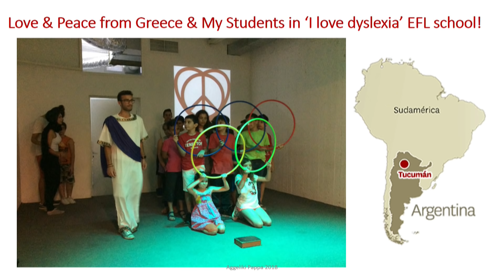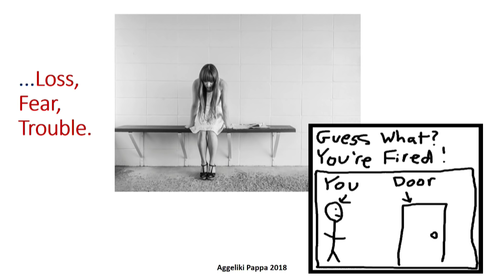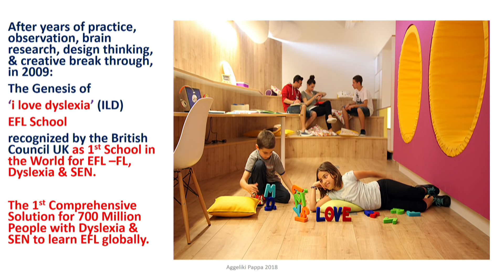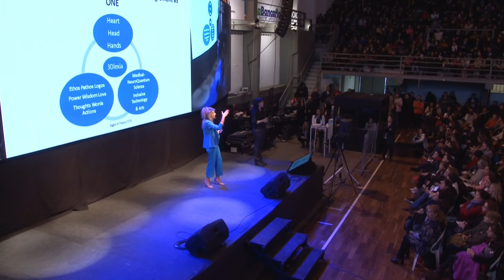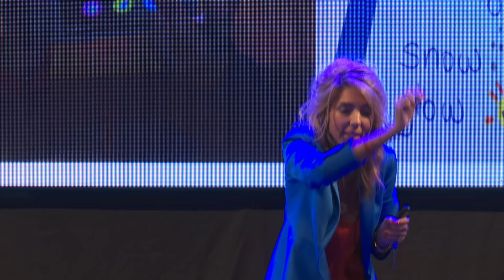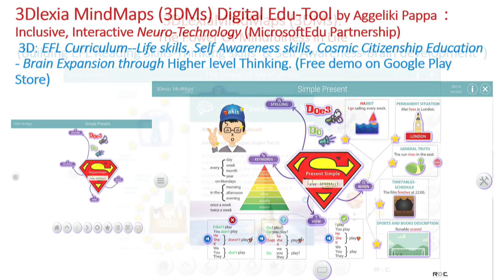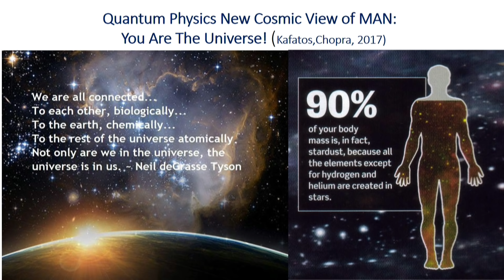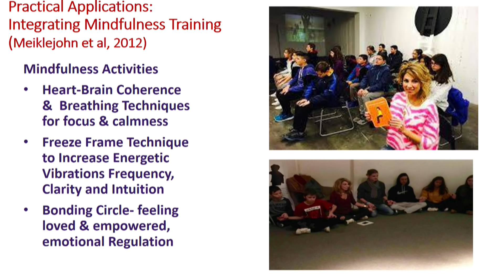AGGELIKI PAPPA - 2° CONGRESO INTERNACIONAL DE EDUCACIÓN DE TUCUMÁN 2018